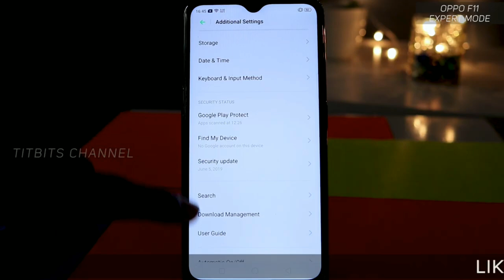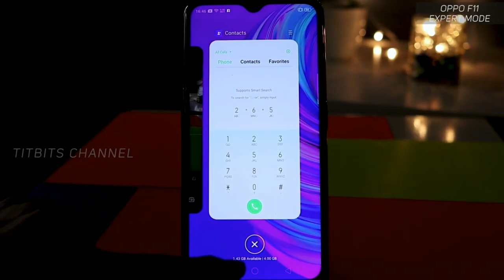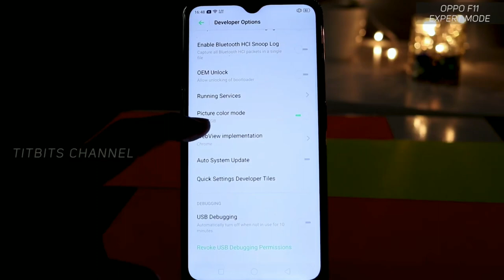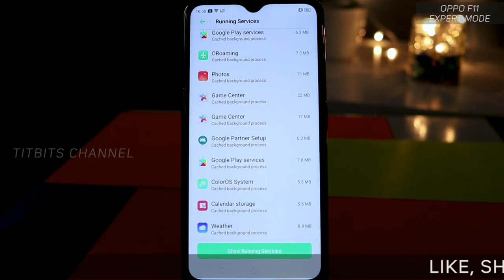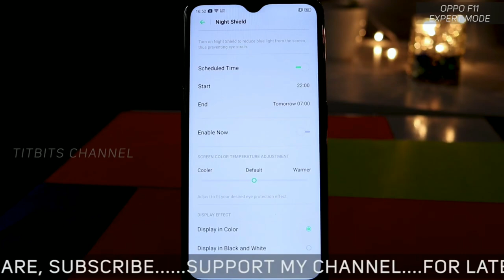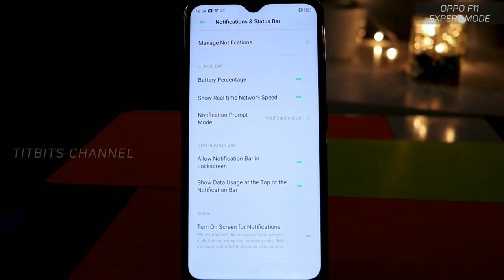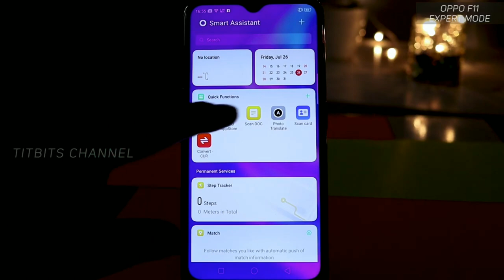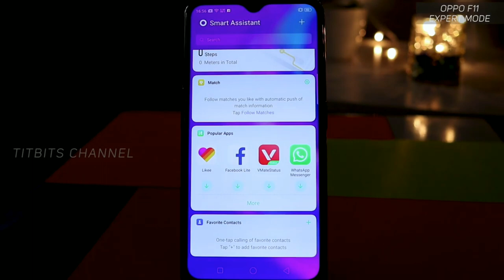OPPO F11 Pro Top 5 Useful Hidden Features || OPPO F11 Pro Secrets Settings In Mobile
Contect Us